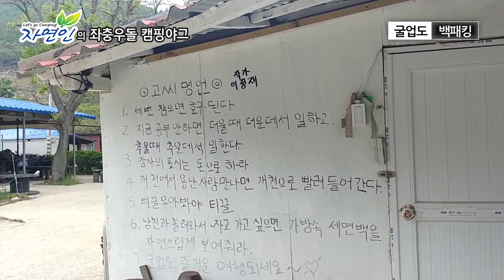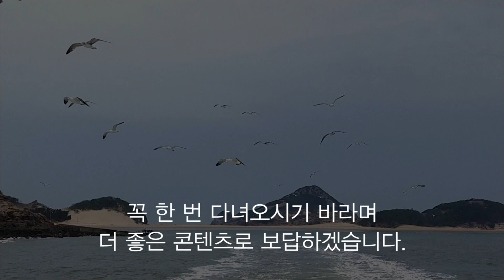캠핑자연인 굴업도백패킹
백패킹 3대 성지의 하나로 불리는 굴업도 다녀왔습니다.
왜 성지인지 꼴 시청해주시면 알게됩니다.
9시간 걸려 도착한 굴업도는 정말 후회 안합니다.
사슴 보고 먹구렁이까지 만났네요.